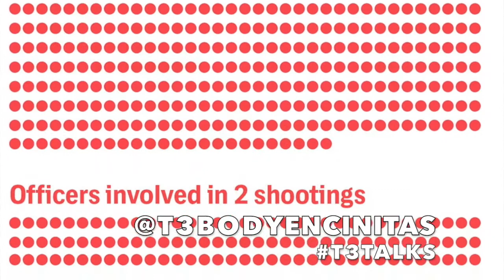T3 Talks 40: Where's the Love? - Law Enforcement Week